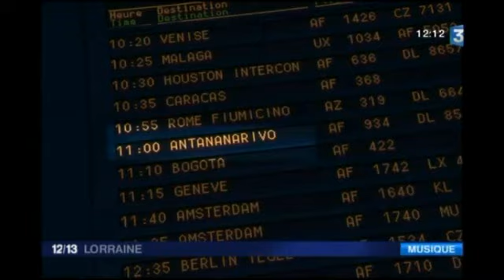Reportage France 3 Carven Stone Juin 2015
Reportage sur la tournée à Madagascar (Mai 2015)